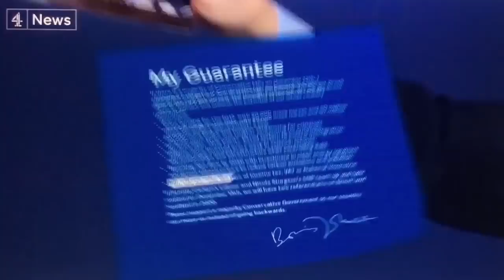Sajid Javid says Johnson’s Government “delivers its promises.” Even Larry the cat knows that’s a lie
Watch in disbelief